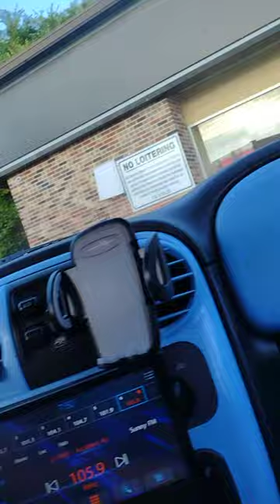Dumbass Employee and Tyrant.